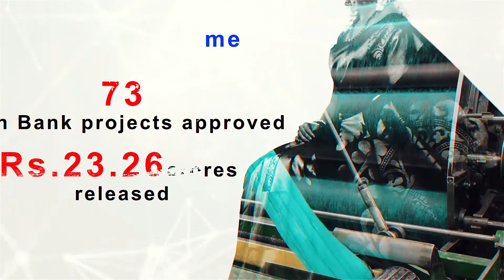Initiatives of MoT for Modernization of Power-loom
Textile Industry is at the forefront of the Indian economy and contributes 4% to the GDP. Textile export has increased. In the light of changing Economic scenario, globalization and free world trade, modernization and technological up-gradation of power loom sector is important to enhance its competitiveness. Ministry of Textile understand the need of the current market trend and have been done all necessary steps/decision and initiatives for modernization of Power-loom.